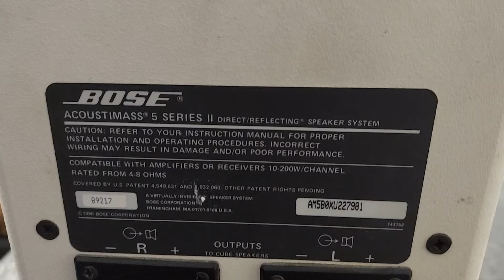Bose Acoustimass 5 Series II Speakers System